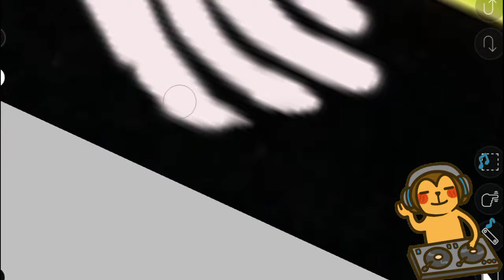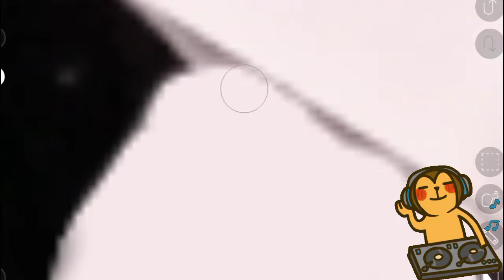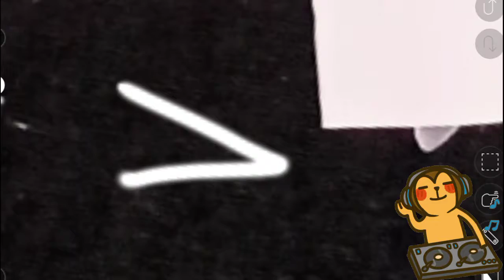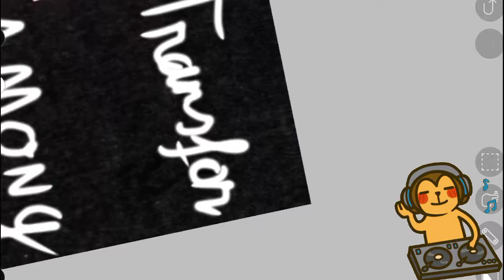turn transfomers into among us transformers car ( biến người máy biến hình thành among us )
⚠️ In case I didn't credit your work properly please send me an e-mail and I will correct it / Trong trường hợp tôi không tin tưởng công việc của bạn đúng cách, vui lòng gửi cho tôi một e-mail và tôi sẽ sửa nó

©Bản quyền thuộc về Cậu PVT cấm Đăng lại / do not reup video
© do not re-up my videos

If have any copyright about images or videos in this video.